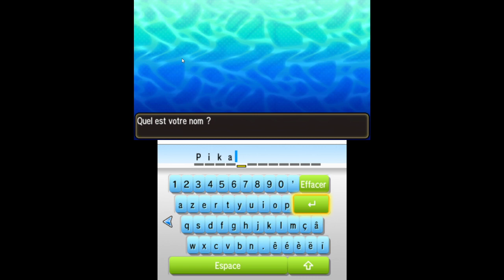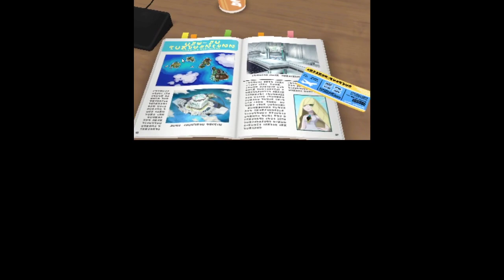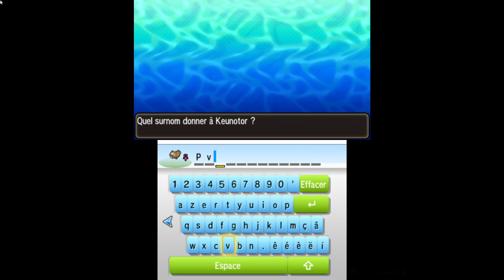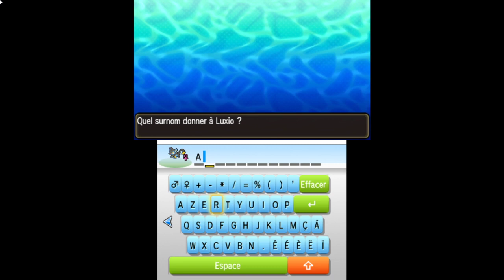Aventure pokemon random (épisode 1)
On fait l'aventure de pokemon ultra soleil en random !